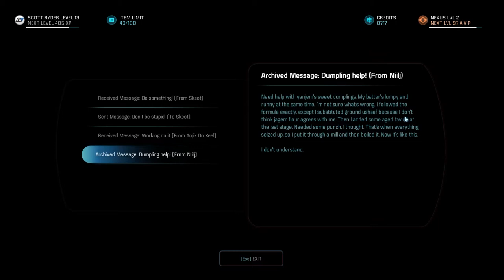Andres Plays Mass Effect Andromeda [Part 29]: Poacher Tracking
The kind people of Techiix inform us of some poachers that need to be taken down, so let's get to tracking them!